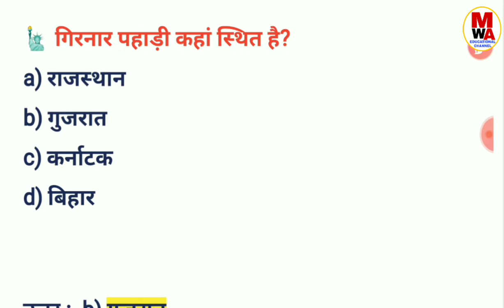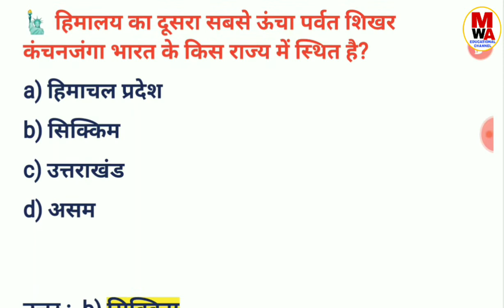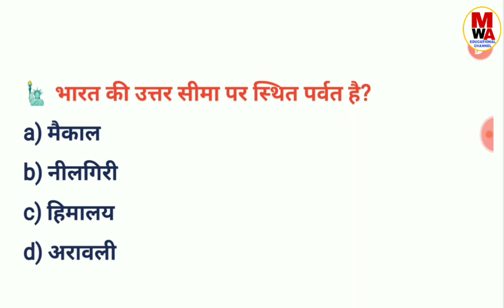भारत के पर्वतों से संबंधित महत्वपूर्ण प्रश्न उत्तर || Mountains of India || Mountains of india GK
हेलो दोस्तों आज हम आपको इस वीडियो में भारत के पर्वतों से संबंधित महत्वपूर्ण प्रश्न उत्तर लेकर आए हैं दोस्तों सभी प्रतियोगी परीक्षाओं में भारत के पर्वतों से प्रश्न पूछे जाते हैं अगर आप भी प्रतियोगी परीक्षा की तैयारी करते हैं तो आप भी पर्वतों के बारे में अच्छे से जान लीजिए दोस्तों वीडियो के सभी प्रश्न बहुत ही महत्वपूर्ण है वीडियो को पूरा देखिएगा वीडियो पसंद आए तो लाइक कमेंट शेयर करना ना भूलिए गा और अगर हमारा चैनल सब्सक्राइब नहीं किया है तो अभी सब्सक्राइब कर लीजिए प्रतिदिन  महत्वपूर्ण वीडियो लेकर आते हैं धन्यवादl

Privious Videos Link --

Tags --

भारत के पर्वतों से संबंधित प्रश्न उत्तर
Mountains of india questions answers
Bharat ke parvato se sambandhit prashna uttar
परीक्षा में पूछे जाने वाले भारत के पर्वतों से संबंधित प्रश्न उत्तर
Mountains of india gk for delhi police
Mountains of india gk for ssc railway upsc police lekhpal army navy